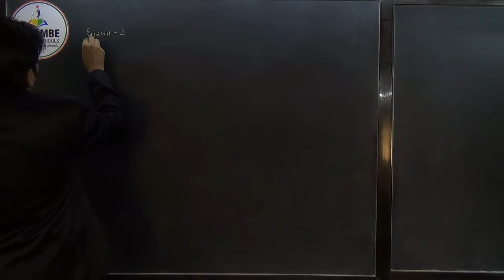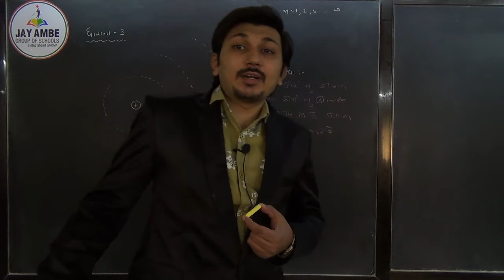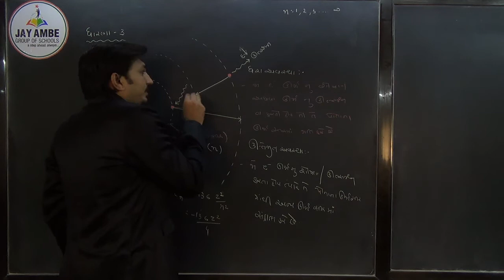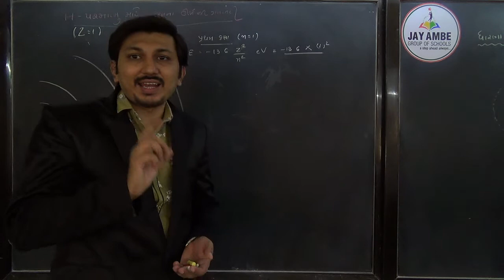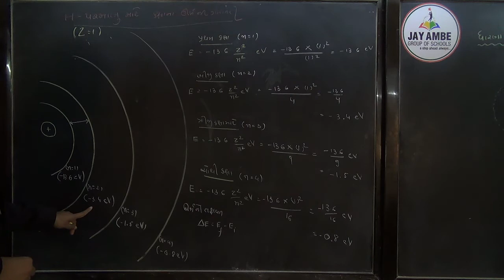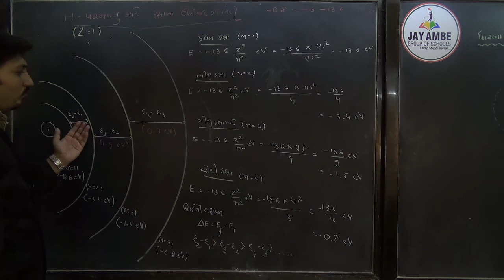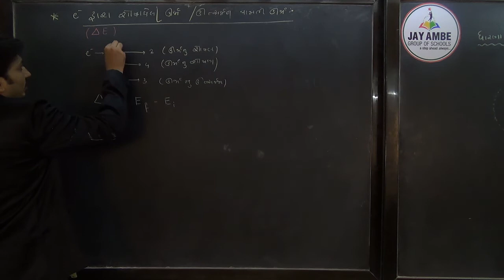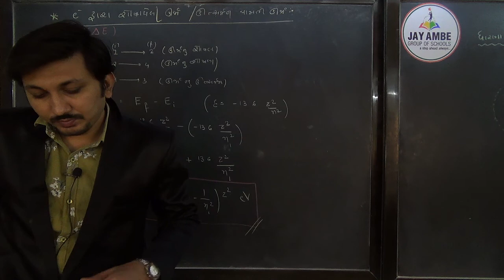STD 11 JEE-NEET CHEMISTRY CH 2 VIDEO 13